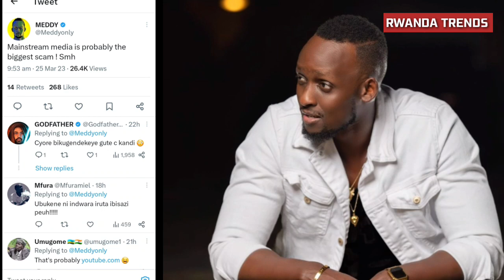Mbega IMITOMA: PRINCE KID💞 mu Kiganiro Abwira MISS ELISA IRADUKUNDA n'abakunzi be🥰|MEDDY Yarakaye🤯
AMAKURU Y'IMYIDAGADURO BURI MUNSI
: bijoux yarongowe,bijoux yabyaye,ubukwe bwa bijoux na lionel,bamenya ep,kanimba bamenya,umugabo wa bijoux,se w'umwana wa bijoux
ubukwe bwa prince kid na miss elisa iradukunda
grateful by meddy
Isabukuru ya THE BEN